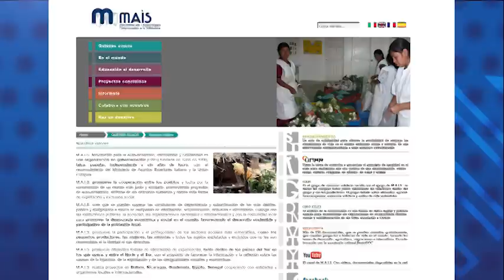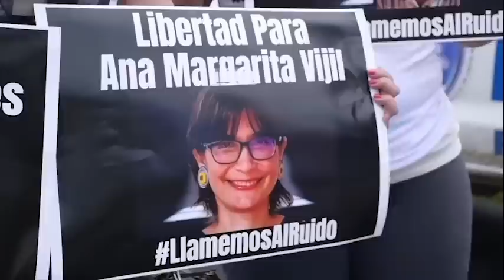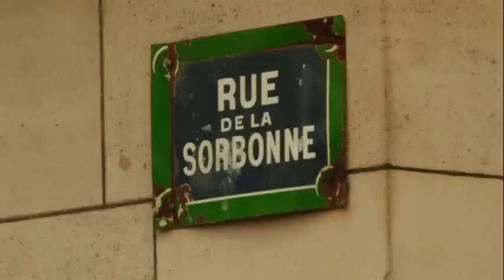Estados Unidos suspende visas a 93 jueces, fiscales, diputados y oficiales orteguistas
Este lunes 13 de junio, el Departamento de Estado de Estados Unidos anunció la imposición de restricciones de visado a 93 funcionarios públicos de Nicaragua por considerarlos cómplices de “socavar la democracia”, tras las “elecciones ilegítimas” de noviembre en las que Ortega fue reelegido.

El secretario de Estado de Estados Unidos, Antony Blinken, explicó en un comunicado que la lista de sancionados incluye a miembros del Ministerio de Gobernación, de la Asamblea Nacional, jueces y fiscales que “han impulsado leyes represivas” contra organizaciones de la sociedad civil y condenas contra líderes de oposición, pero no reveló sus identidades.

“Estados Unidos está profundamente preocupado por las detenciones injustas de presos políticos por parte del régimen Ortega-Murillo y los continuos abusos contra miembros de la sociedad civil”, remarcó Blinken en el comunicado de prensa.